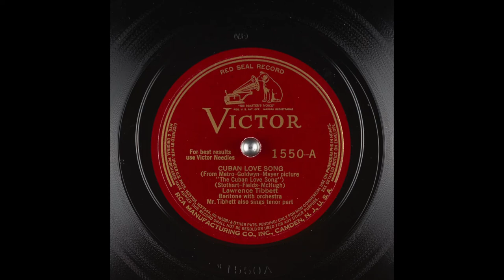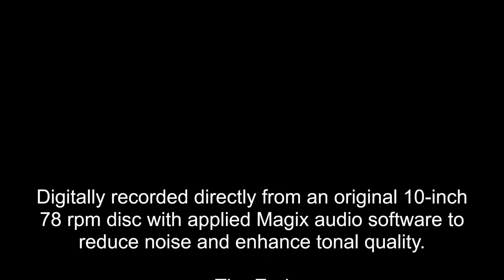Lawrence Tibbett: 1931 "Cuban Love Song" in HD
Baritone Lawrence Tibbett sings this title song from his 1931 MGM film. The record has "trick" ending where Tibbett sings as a tenor and is overdubbed to accompany himself singing baritone.

Digitally recorded directly from an original 10-inch 78 rpm disc with applied Magix audio software to reduce noise and enhance tonal quality.